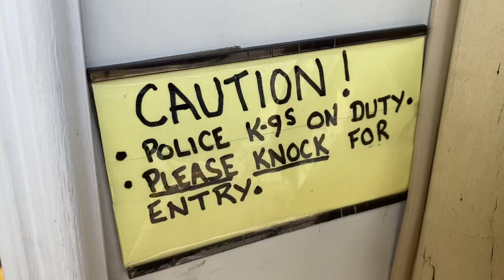Passing It On Down…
If your able pass down what you know to the younger generation.

You can’t keep it if your not willing to give it away

Life & Johnny Cash.